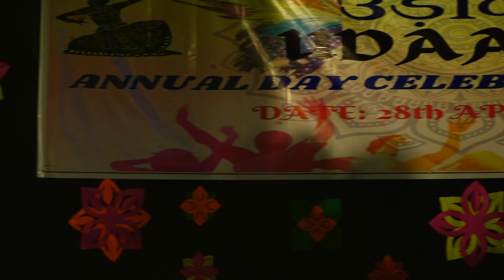"UDAAN" - ANNUAL DAY CELEBRATIONS 2023 - PART 3 | KENDRIYA VIDYALAYA TIRUMALAGIRI | 28TH APRIL 2023